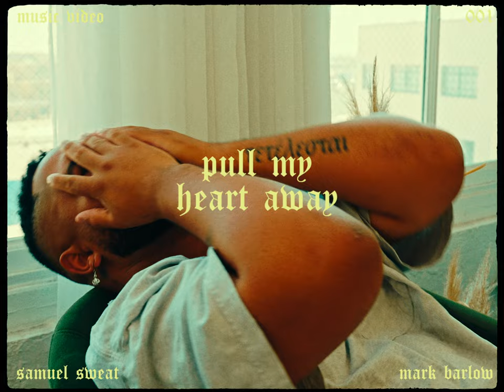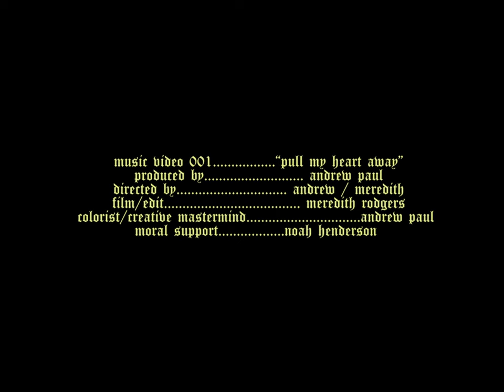Pull My Heart Away (Official Music Video) - Samuel Sweat x Mark Barlow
shot by Andrew Paul & Meredith Rodgers :)

Song produced by: Jacob Blacker & Noah James Rubin

It’s a song about my two left feet. In the space between Rap + R&B, this song is a story about the dance between love & self improvement. In a previous relationship, I felt I had to pull my heart away for her sake, so that I could work on me without getting in her way. This song with it's bouncy bassline & lofi-inspired keys is where I receded to when I pulled away. If "it takes two to tango," I want to learn to dance before asking someone to join me.